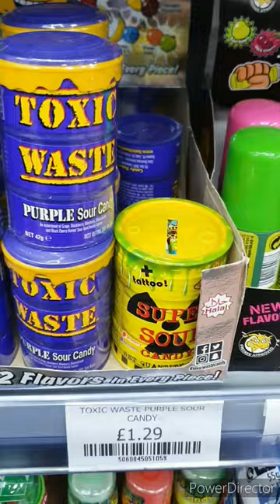Gummy Bear Sweets Variety in Candy shop🤩😍